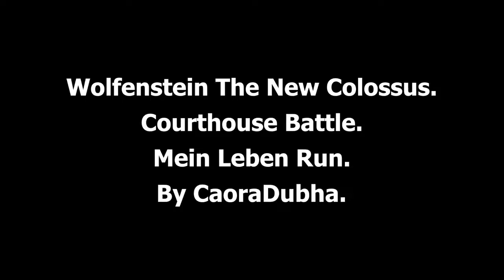Courthouse Battle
Wolfenstein The New Colossus Courthouse Battle: (Abyss Strategy)

I have tweaked this method and this battle is not as hard as you think if follow my video.

Once you takeout the two NPC's head for the big gun and grab it and get into position, after that its only a matter blasting the guards until the place starts shaking and the general starts shouting at you. Try to get a shotgun if you can as its ideal for taking out the Doggie.

Next move and take out first Heavy that drops in, then move and Kill the next Heavy then get ready to run through the door and watch for the Dog!

Get upstairs and get ready for the first Robot, after that camp out and snipe off the NPC's below you. Be alert because at some point two more Bots will rush you, I recommend dual-wielding  the Shotgun and Scoped Rifle. After that I use any grenades I have to get the Heavy's to come upstairs, once the last one is dealt with its time to escape and get the new suit!

To capture video I use OBS Studio 64bit, OpenShot Video Editor for cropping/editing, and HandBreak for compression.

To use OBS set the game to Borderless window and OBS to Capture Desktop, its not ideal, but it works ok.